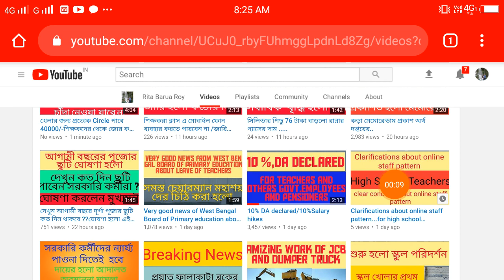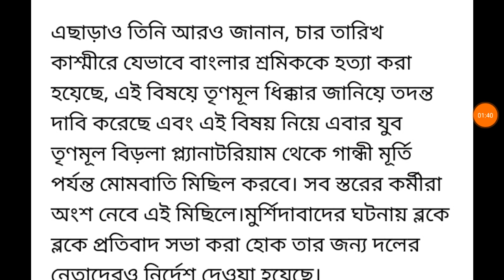অতি শীঘ্রই শিক্ষক ,পার্শ্ব শিক্ষকদের নিয়ে গুরুত্ব পূর্ণ বৈঠক করবেন শিক্ষা মন্ত্রী ...